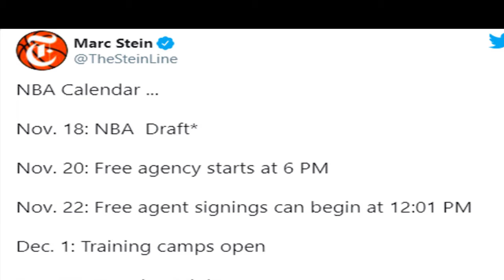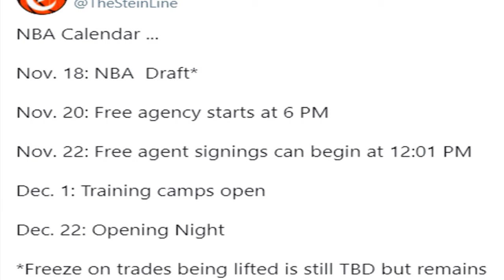MGA PETSA NA DAPAT TANDAAN SA 2020-21 NBA SEASON |NBA GAMES | NBA TRADE | rg sports tv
MGA PETSA NA DAPAT TANDAAN SA 2020-21 NBA SEASON |NBA GAMES | NBA TRADES | rg sports tv

Goodspeed